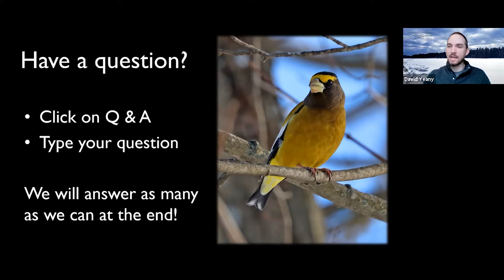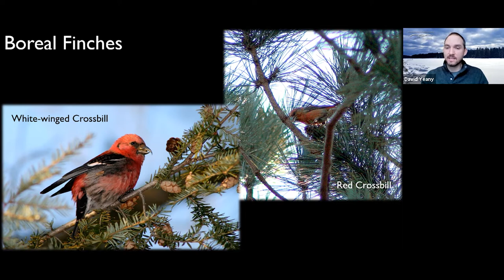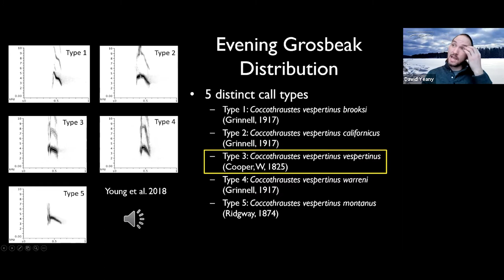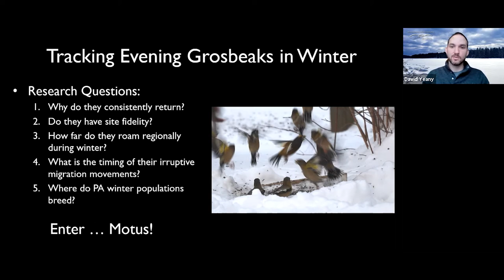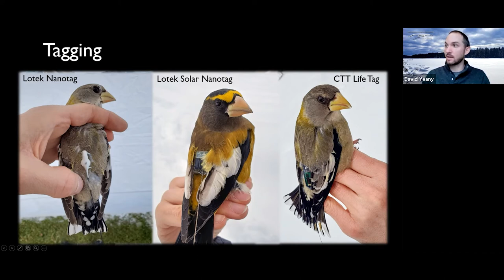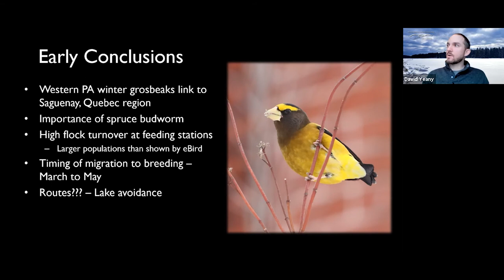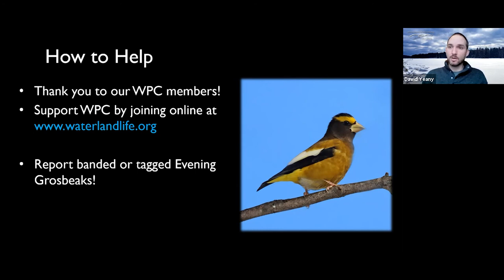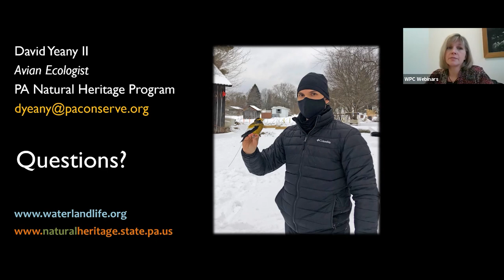Finch Superflight: Tracking Winter Movements of Evening Grosbeaks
Join David Yeany, avian ecologist at the Western Pennsylvania Conservancy, for a free webinar to learn about this year’s finch superflight and how we are using new technology to track winter movements of evening grosbeaks and inform the conservation strategies to help protect this species.

In the past 50 years, we have lost three billion birds across North America, with the steepest decline in the evening grosbeak population. Scientists began studying wintering evening grosbeaks in Western Pennsylvania in 2017 to learn more about their natural history, ecology and migration movements. They are a species that follows irruptive migration – sudden, but regular mass movements in response to changes in their environment. This winter, we have seen a widespread irruptive migration of boreal finches, including grosbeaks, in numbers we haven’t seen in decades.

About David Yeany II:
David Yeany II has served as avian ecologist in the Pennsylvania Natural Heritage Program at the Western Pennsylvania Conservancy since 2011 and has 16 years of professional experience in conservation biology and ornithological studies. He was born and raised in Western PA, having grown up in Forest County. His current work includes avian ecology and monitoring, wildlife-habitat relationship studies, mapping important habitats for rare species, spatial analysis in GIS and various conservation planning projects. David also represents the Natural Heritage Program on the Pennsylvania Biological Survey Ornithological Technical Committee and serves on the board of directors for the PA Society for Ornithology and the PA Ornithological Records Committee. He holds a M.S. degree in Applied Ecology and Conservation Biology from Frostburg State University and B.S. in Biology from Messiah College. Prior to joining WPC, David was an important bird areas coordinator for Audubon Maryland-DC.